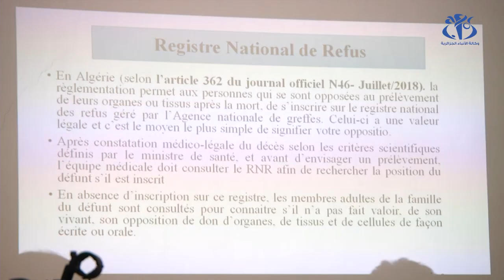إطلاق السجل الوطني للرفض الخاص بالتبرع بالأعضاء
الجزائر(وأج) – أطلقت وزارة الصحة بالتنسيق مع الوكالة الوطنية لزرع الاعضاء السجل الوطني للرفض الذي من شأنه أن يسهل على على المهنيين عملية تحديد المتبرعين المييتين دماغيا .